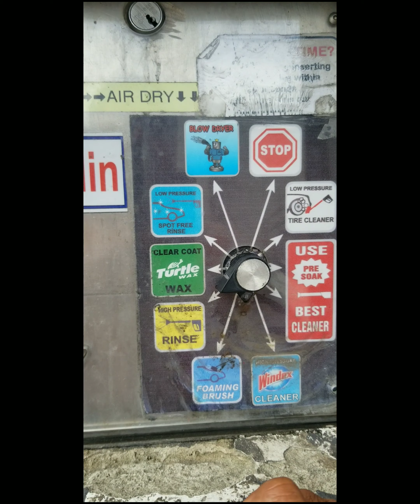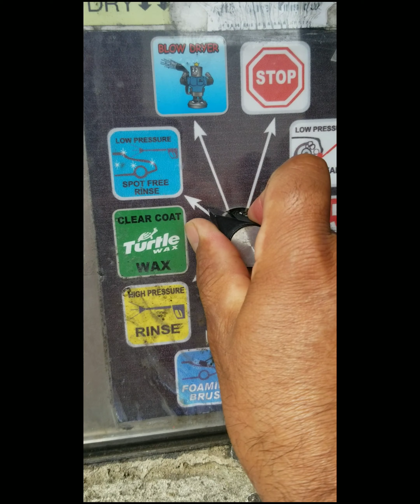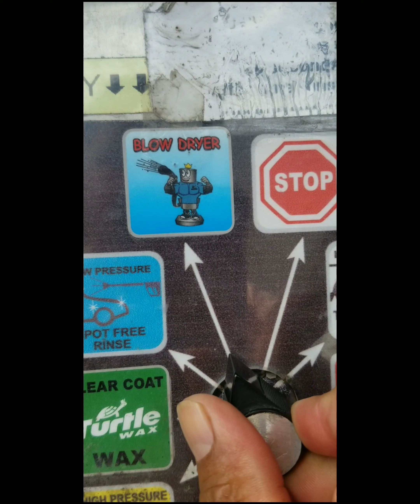como lavar el motor de mi carro/como lavar el motor de un carro facilmente/how to wash car engine.